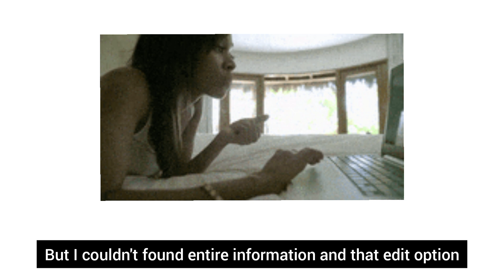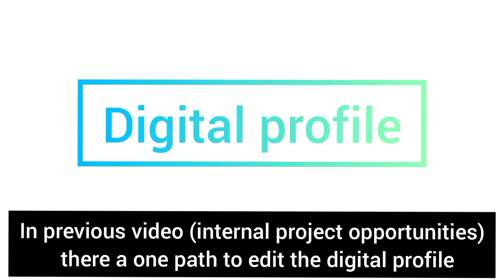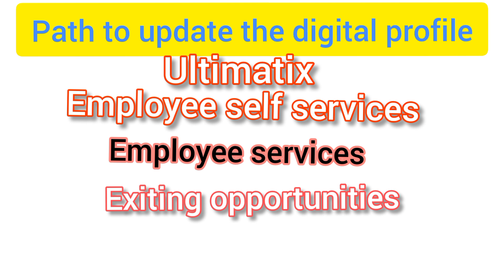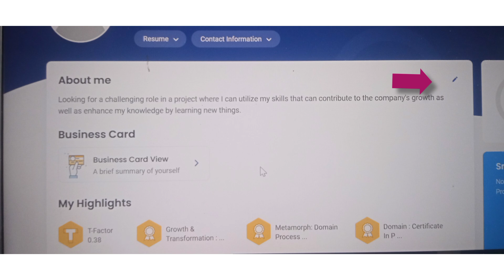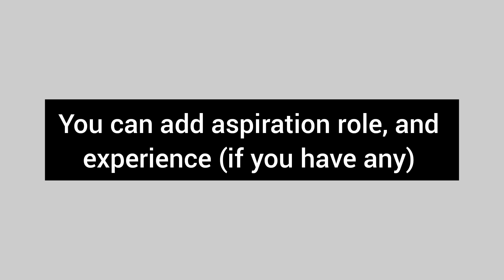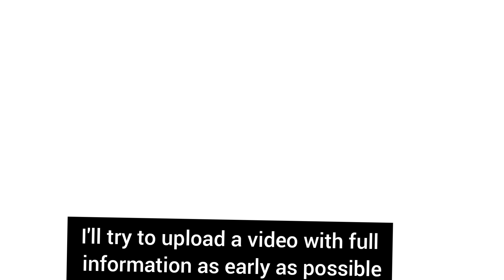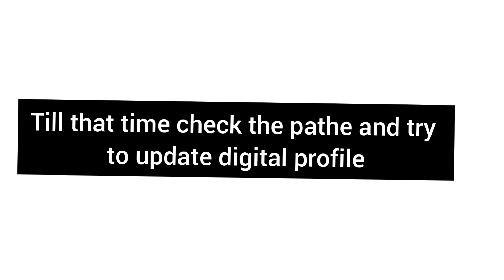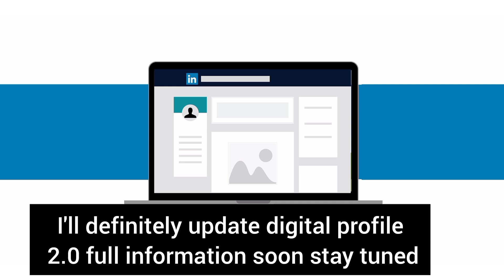a small update on digital profile 2.o tcs digitalprofile2.o #2022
in this video I have mentioned a small update regarding digital profile 2.0

watch the video till end and fallow the path to update your digital profile

fallow me on Instagram: withmesravani_